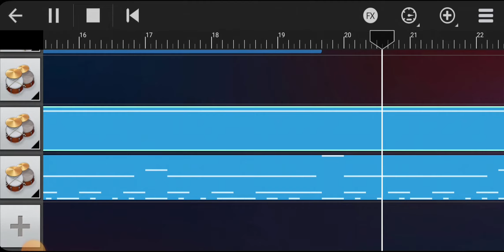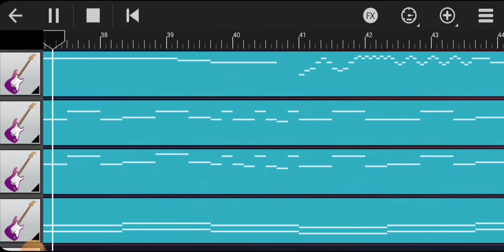Indiana Jones - Main Theme Midi _ Walkband Multitrack Synth | Swarga Music & Entertainment